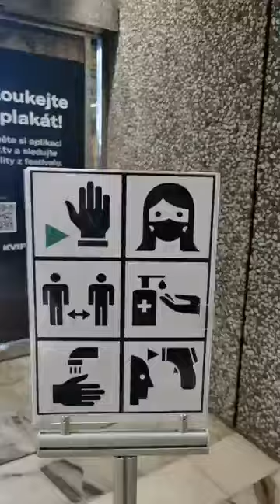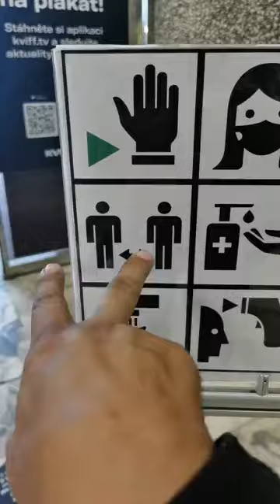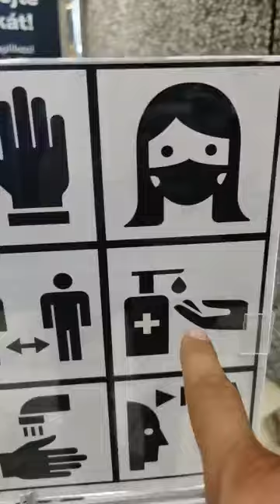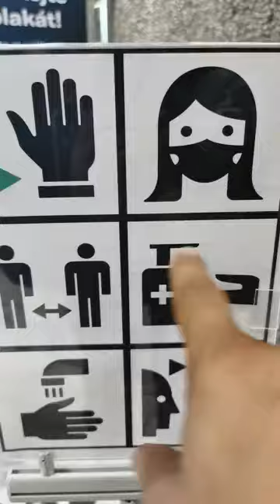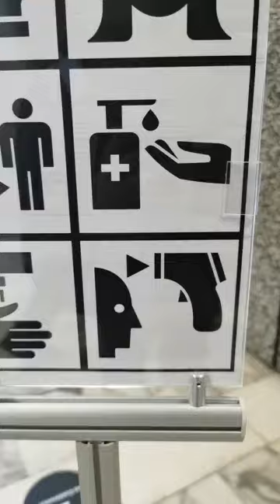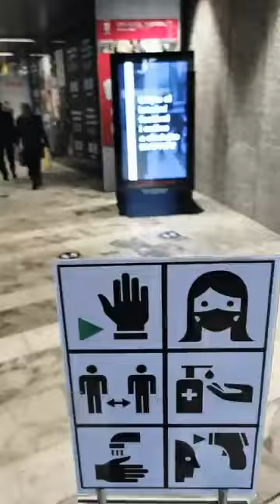Pavel Zítko v Karlových Varech na MFF 28.8.2021 večer vtipně komentuje ceduli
Tohle video jsem vystřihl z Facebooku a válel jsem se smíchy pod stolem, když jsem slyšel ten popis té cedule.